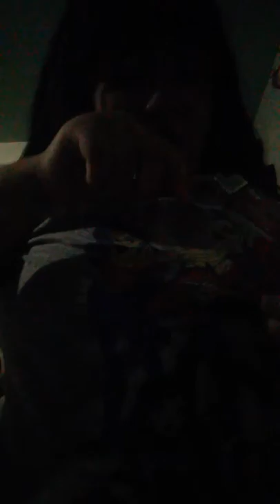Little blog and makeup tutorial